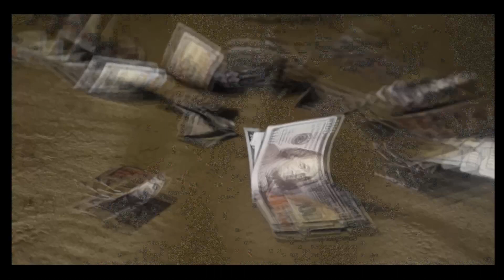CHASING JAY - THE MOTIVE OFFICIAL VIDEO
KARMA HOUSE ENT CHASING JAY - THE MOTIVE OFFICIAL VIDEO